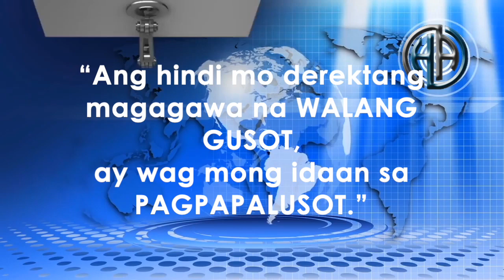ABS-CBN: Nagpapalusot? | Rep. Marcoleta - "Wag mong idaan sa pagpapalusot"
28-06 "Ang hindi mo derektang magagawa na walang gusot ay wag mong idaan sa pagpapalusot." Rep. Marcoleta | ABS-CBN Franchise Hearing